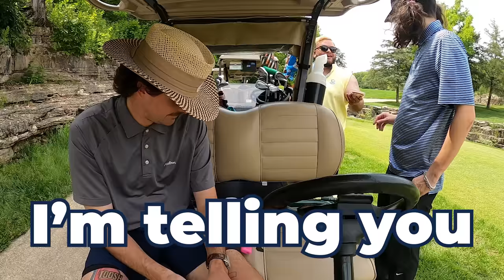Mushrooms vs Alcohol vs Weed | What substance helps your golf game more? | Part 2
Part two of Mushrooms vs Alcohol vs Weed and our final video from Big Cedar Lodge in Missouri.

Please turn on post notification for @CountryClubAdjacent !!

Follow Daltoosh @tooshteesoff